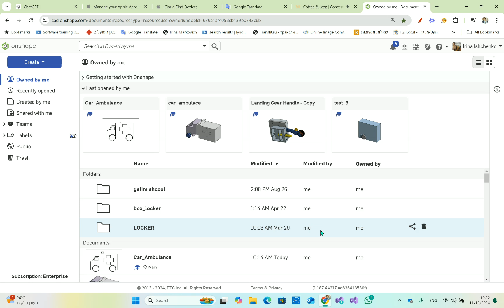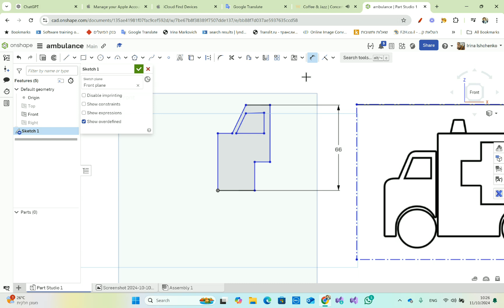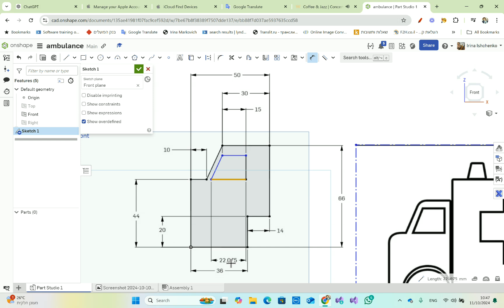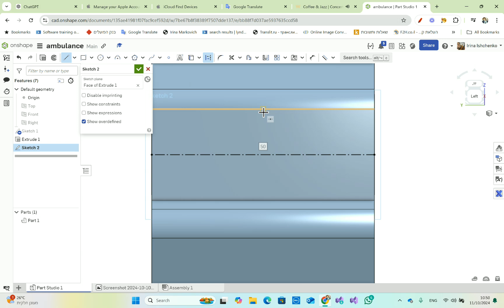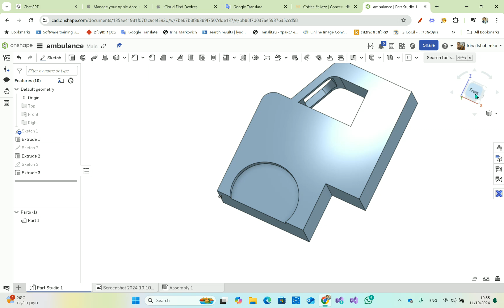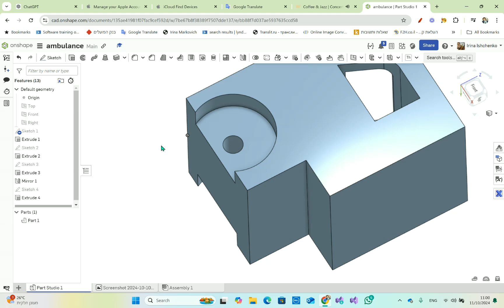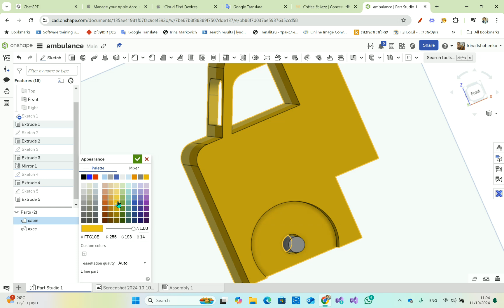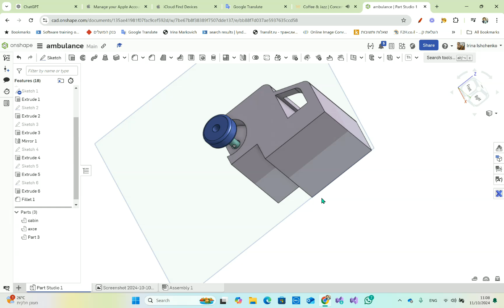Onshape lesson 26 Build Ambulance